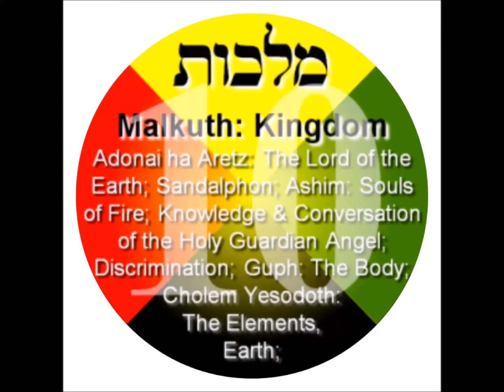EMPEROR KING KODEH JOBE KING OF UK&USA KODEH MALKUTH KINGDOM 94